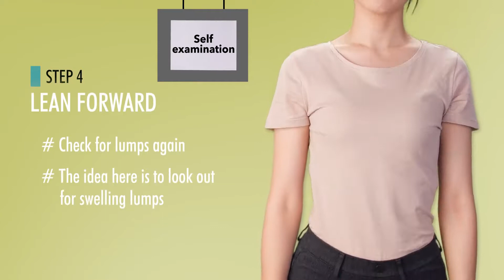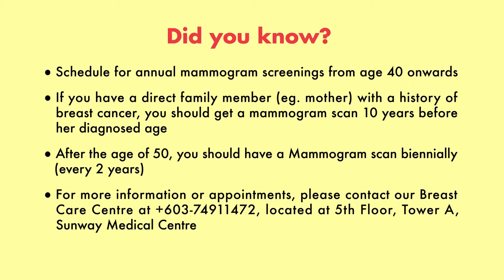SunMed in 2 Minutes Check Your Breasts